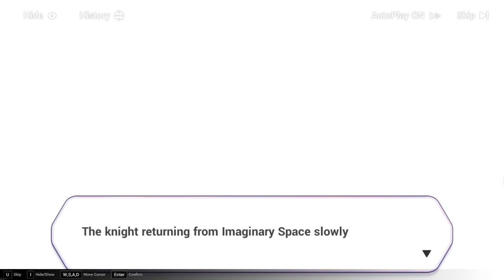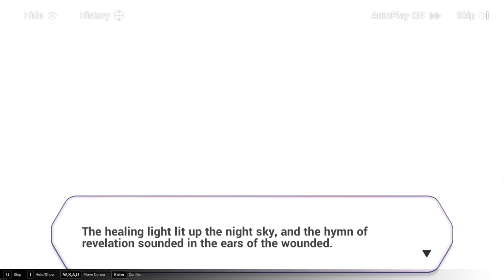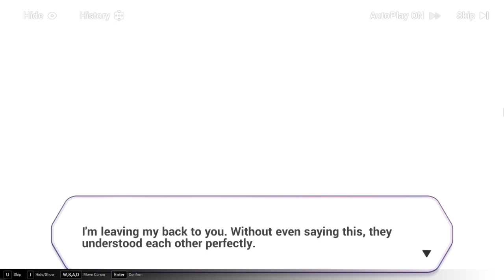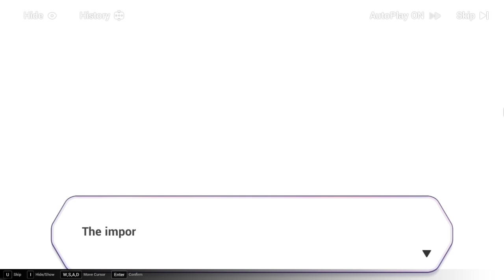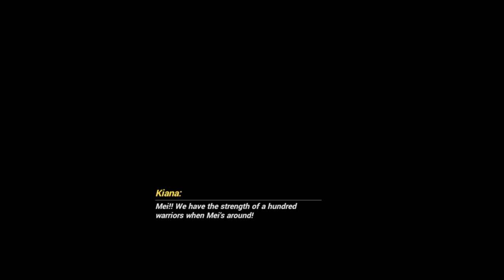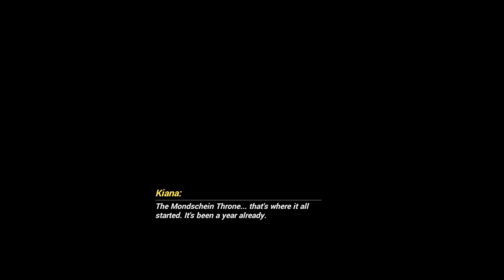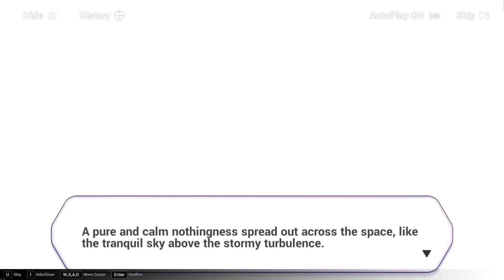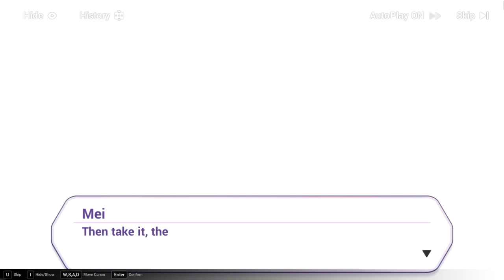Honkai Impact 3rd Chapter 28 Beyond Will Act 3 (Open World) Full CG JP Dub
CLIMAX!